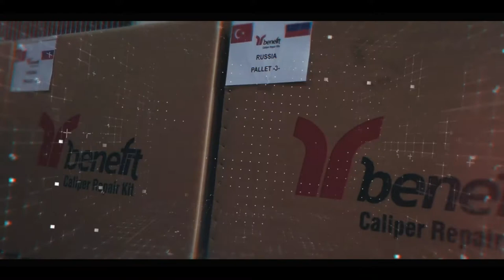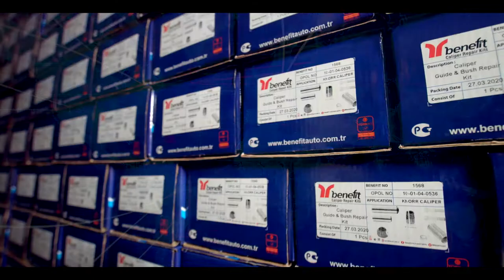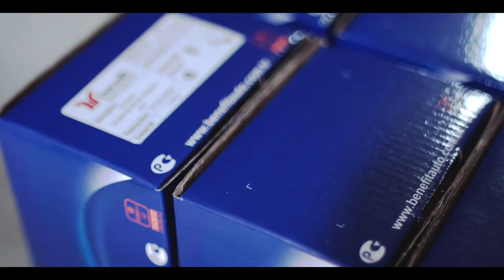Benefit Caliper Promotion Film | ENG